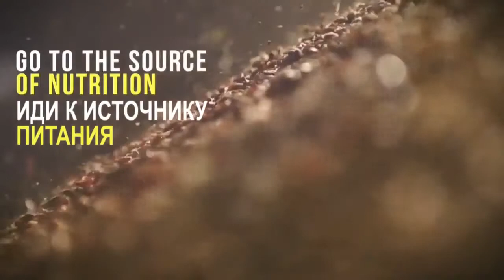ПОЧЕМУ ЗЕРНА RAIN International